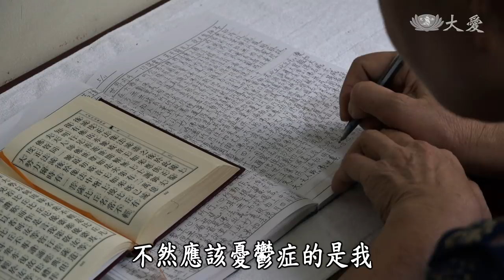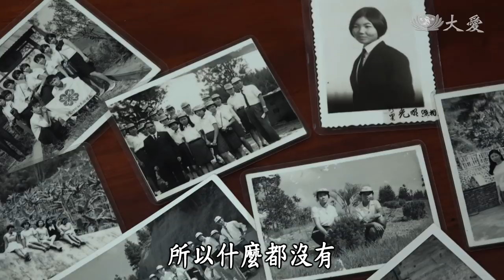【草根菩提】20180712 - 又見桃花源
陳滿和廖財局這對夫妻，結婚四十幾年，經歷創業的考驗、長期照顧長輩的日子，最後要面對自己的罕見疾病和憂鬱症，但是他們做了二、三十年的志工，卻沒有因此停歇，反而互相照顧鼓勵，走過難關，不只是老伴，更是一起付出的全職志工。

(01813680)